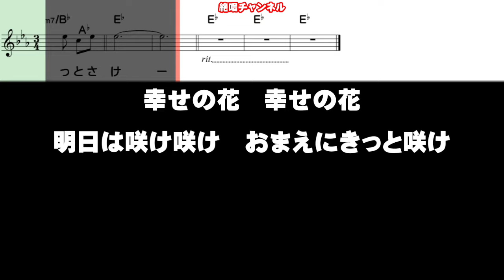夏木綾子 幸せの花よ咲け0 ガイドボーカル簡易版（動く楽譜付き）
５月２２日発売予定の 夏木綾子 さん歌う『幸せの花よ咲け』のガイドボーカル簡易版を作って見ました😊🎶。『動く楽譜』付きですので練習にご利用下さい🙇🎶。

習得状況に応じてガイドボーカル/ガイドボーカルを使い分けて下さい。